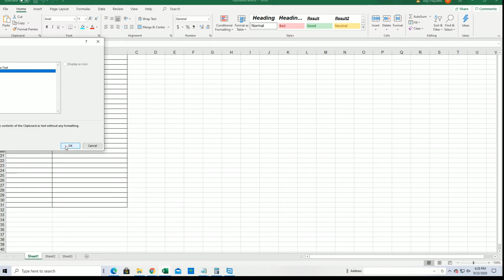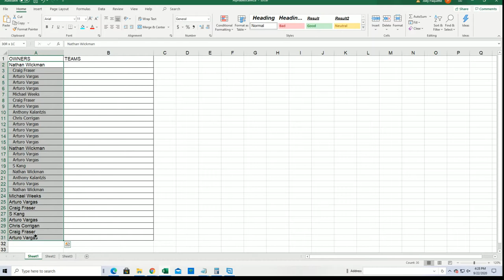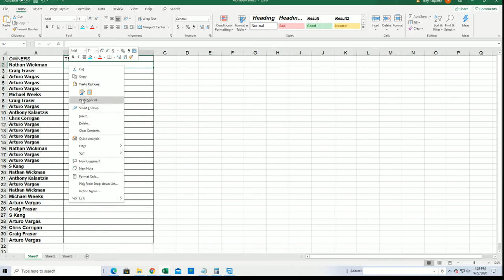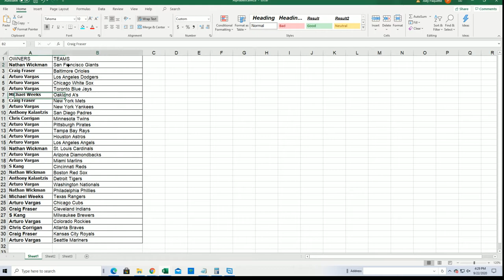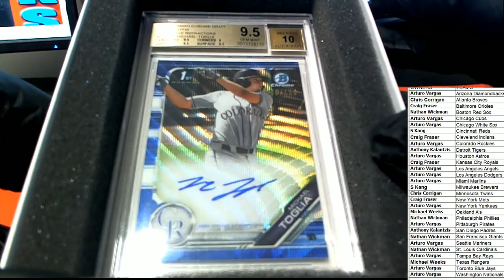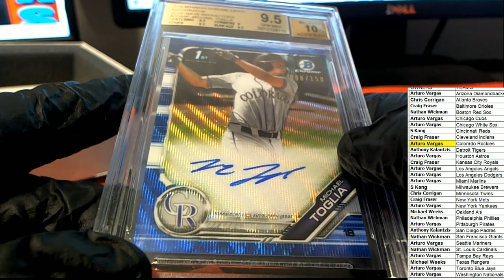2020 Hit Parade The Rookies Graded 1st Bowman Edition Series 7 ID 7HPGRADEDBB103